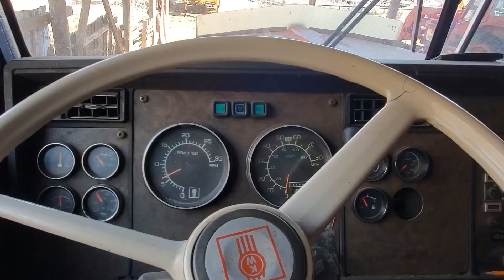Semi vs. Dozer?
Went up and spent the day at our family ranch. Was a good time being with family for the weekend.